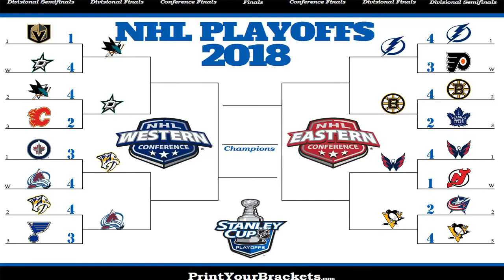NHL 18 Stanley Cup Playoff Simulations - All Goals From Round 1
This is a compilation of all goals scored in round 1 / divisional semifinals from our ongoing NHL 18 Stanley Cup Playoff Simulations. Enjoy!

Like this idea? Join us during my daily live streams!

Want to show your support for the channel? Please disable ad block tools while watching my videos.